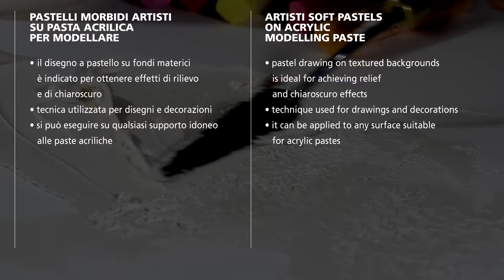Pastelli morbidi Artisti su pasta acrilica - Artisti soft pastels on acrylic paste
Tutorial Maimeri - Pastelli morbidi Artisti su pasta acrilica per modellare - Artisti soft pastels on acrylic modelling paste